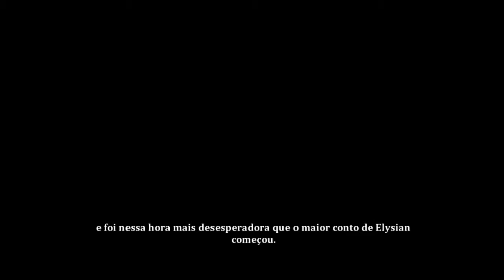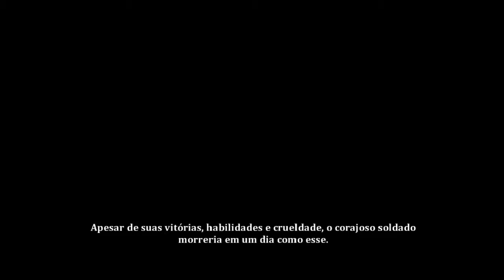Dust: An Elysian Tail - 1# Nasce um novo Heroi.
Pessoal estamos começando série nova no canal, espero que todos curtam.
Esse game foi muito bem recomendado então espero realmente que todos gostem dele.